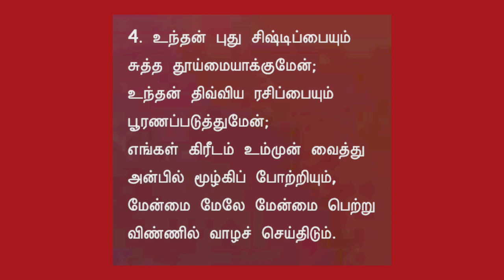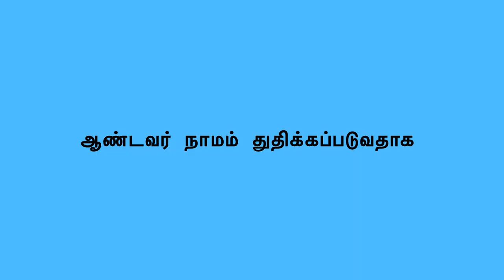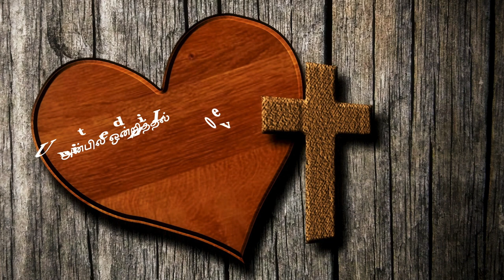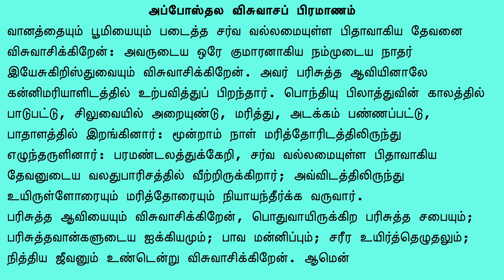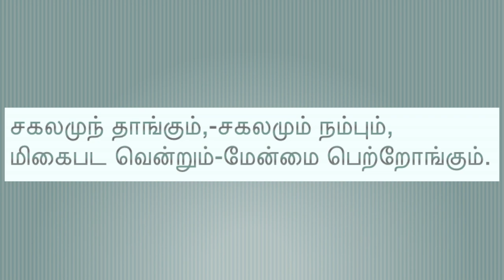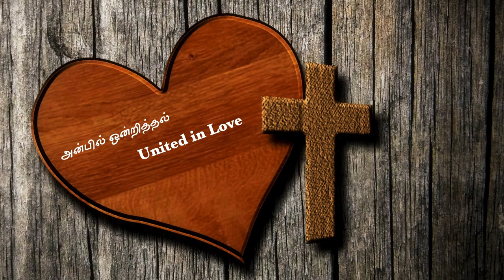அன்பில் ஒன்றித்தல் - United in Love | Jan 23, Sunday Service(Tamil) - CSI Christ Church, Ambattur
அன்பில் ஒன்றித்தல் - ஜனவரி 23, ஞாயிறு ஆராதனை, சி.எஸ்.ஐ. கிறிஸ்துநாதர் ஆலயம், அம்பத்தூர். United in Love - Jan 23rd, Sunday Service(Tamil) - CSI Christ Church, Ambattur
- Service by Rev. J.Samson

Bible Reading:
உபாகமம் 4:1-10 – Deuteronomy 4:1-10
யோவான் 15 :11-17 – John 15:11-17

Songs:
பாமாலை 391
கீர்த்தனை 217